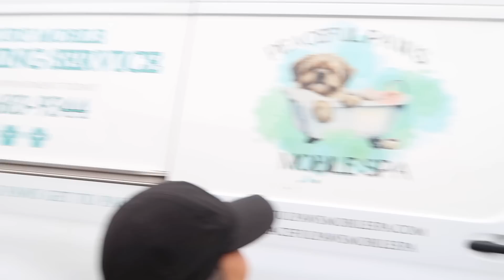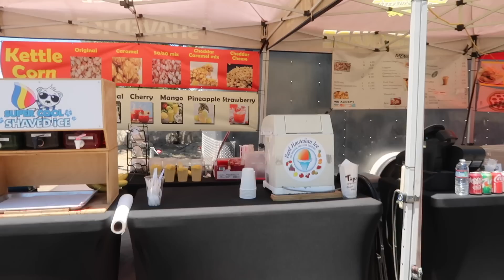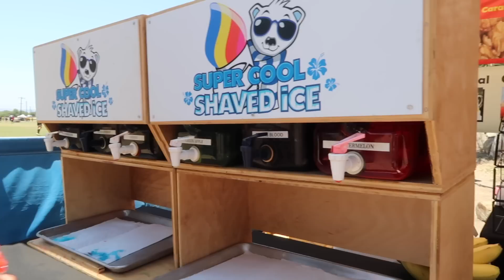RECORDE VIEJOS TIEMPOS! NOS INVITARON A UN TORNEO Y LOS LLEVO A MI RESTAURANTE FAVORITO